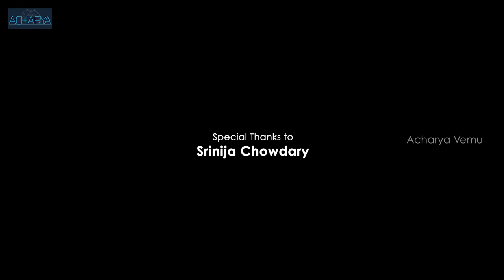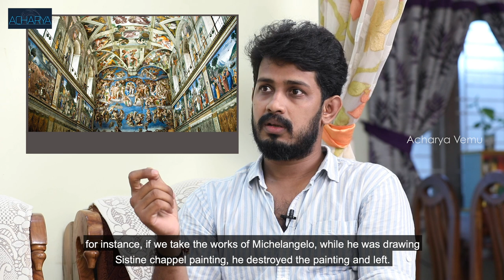Micro Artist Sandeep PV Exclusive Interview | JNA&FAU College of Fine Arts | Acharya Vemu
Micro Artist Sandeep Palaparthi sharing his experiences during college and sharing while doing Micro Art | Jawaharlal Nehru Architecture and Fine Arts University, Masabtank Hyderabad | Acharya Vemu

Sandeep Instagram: @itssandeeppv